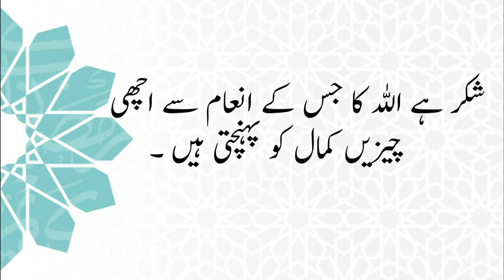Pasandida Cheez Dekhte Waqt Ki Dua-(Pray When Seeing Favourite Things) |complete islam guidance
Dua of Dua When Seeing Favourite Things with Arabic,& Urdu translation. Pasandida Cheez Dekhte Waqt Ki Dua kia hai. Masnoon Duain for every Muslim to read on daily bases.

Pasandida Cheez Dekhte Waqt Ki Dua